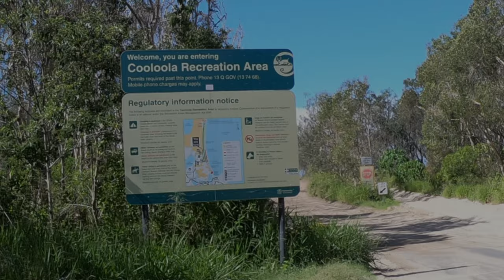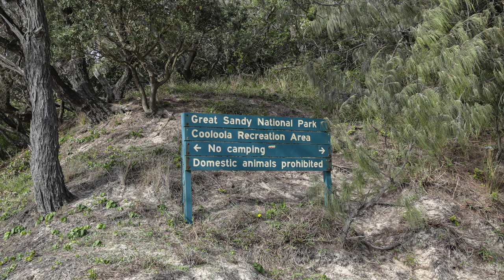Teewah Beach 4WD Adventure, Queensland, Australia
Four wheel drive adventure north of the Sunshine Coast at Teewah Beach and Rainbow Beach. A great weekend with lots of beautiful scenery.